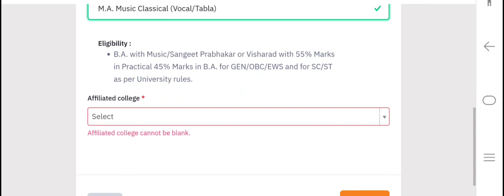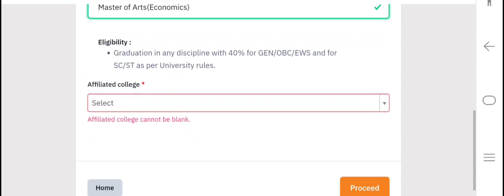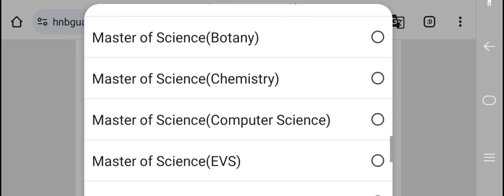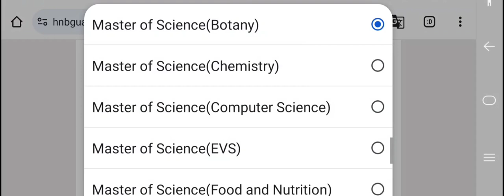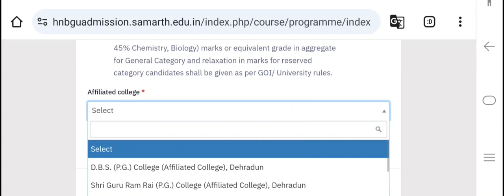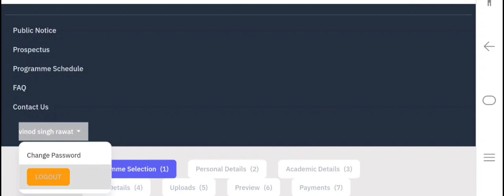HNBGU और HNBGU Affiliated College में Admission लेने वालों के महत्वपूर्ण सूचना !! जल्दी देख ले Video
Dav Pg clg BEd second merit list
HNBGU BEd Samarth Portal Registration
Dav Pg College BEd Samarth Portal Registration
DAV PG College Dehradun New Admission Registration 2024-25
sri dev suman university uttarakhand b.ed entrance exam meritlist
kumaun university phd admission 2024 kumaun university nainital course list 2024
dsb campus nainital admission process 2024
 kumaun university nainital admission process 2024
kumaunniversityupdate2024newadmissionnainitalcollegege
almoracollege
pithoragarhcollege
bageshwarcollege
champawatcollege
Lohaghatcollege
udhamsinghnagar
kumaununiversitynewupdate
kumaununiversity2024newupdate
bestcollegeafterclass12
bestcollegeforbsc
bestcollegeforforestry
bestcollegeforgirls
nainitaldsbcampus nainitallakeview nainitalmaiuniversitykhaprhai
topuniversityinindia
 bestuniveersityinuttarakhand collegestudent universityholidaytime degree2024
kumaun university how to fill kumaun university admission form

list of  College Under Kumaun University

DSB Campus Nainital

MBPG. College Haldwani Nainital

GovtGirls Degree College Haldwani Nainital

 Pyarelal Nandkishore Galbaliye Ramnagar Nainital

Govt PG College Pithoragarh

Govt PG College Berinag Pithoragarh

Govt Degree College Gangolihat Pithoragarh

Govt Degree College Munsyari Pithoragarh

Govt Degree College Narayan Nagar Didihat Pithoragarh

 Govt Degree College Baulakote Dharchula Pithoragarh

Govt PG College Bageshwar

Govt PG College Lohaghat Champawat

Govt Degree College Champawat

Radhe Hari Govt PG College Kashipur US Nagar

Govt PG College  Rudrapur US Nagar

Govt PG College Khatima US Nagar

Govt Degree College Bazpur US Nagar

Ganna Krishak Girls Degree College Kichcha US Nagar

Chandrawati Tewari Kanya Mahavidhyalaya, Kashipur US Nagar
b.ed kumaun university
dsb_campus